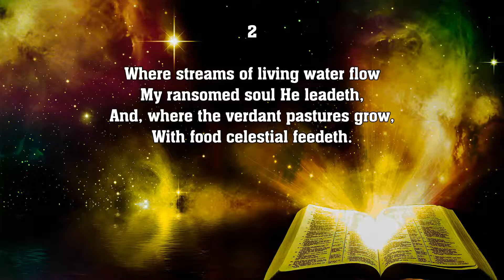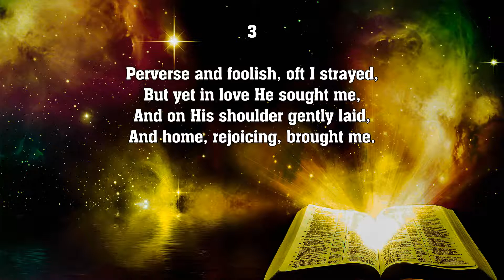The King of Love My Shepherd Is - Hymn No. 197 | SDA Hymnal | Instrumental